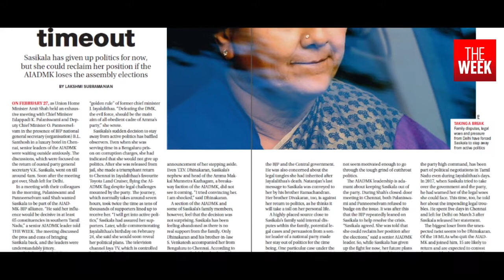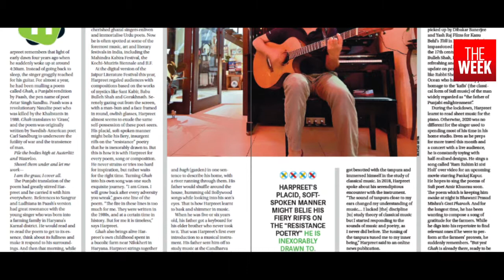Exclusive story on social activist Kobad Ghandy | Election updates | THE WEEK in 60 sec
Life after lockup

Social activist Kobad Ghandy, jailed for a decade for his alleged involvement with Maoist activity, is adjusting to life outside prison. His first book, Fractured Freedom: A Prison Memoir, chronicles his incredible journey. "I consider myself a radical seeking to change society," says Ghandy in an exclusive interview with THE WEEK's Mandira Nayar.

Find excerpts from his book and infographics on his journey, in the latest issue of THE WEEK.

This issue, you will also find a deep dive into the coming elections in West Bengal, Tamil Nadu and Kerala: How the Trinamool and the left are phasing out old hands, how small shifts in minority votes in Kerala can have a major effect, and the hoo-ha in Tamil Nadu around Sasikala's decision to exist active politics.

for the latest magazine stories.